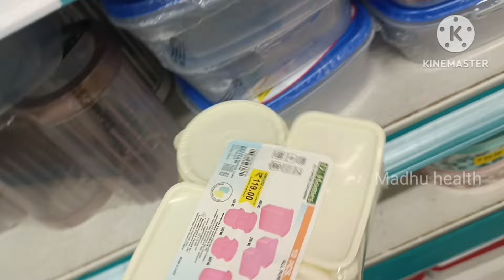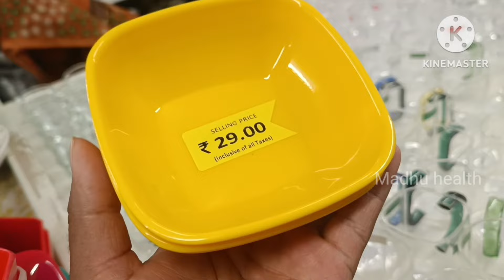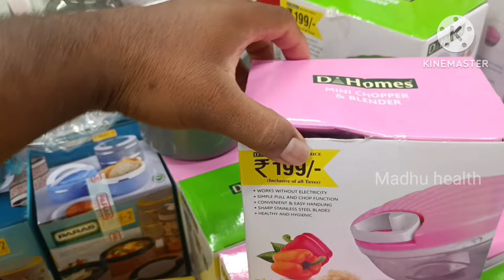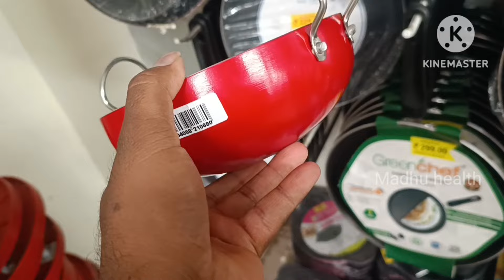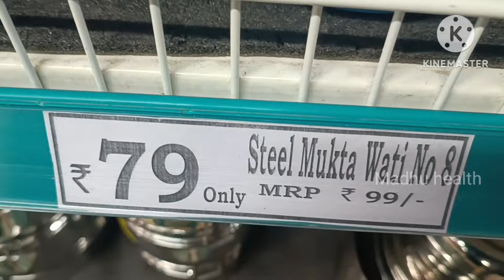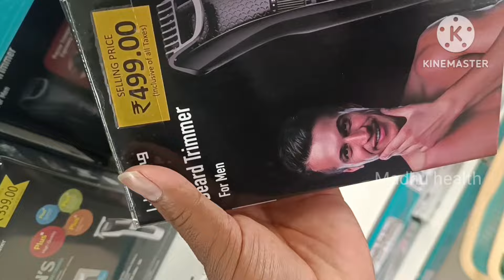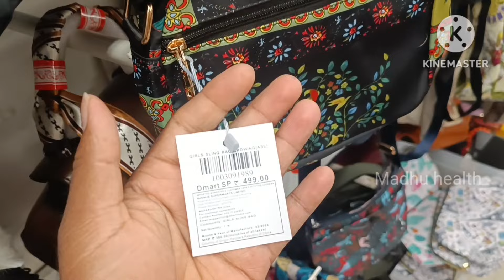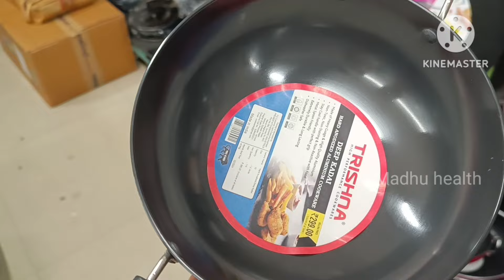Dmart latest offers upto 80% off, new variety & kitchenware, gadgets, cookware dmart...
Address
Dmart

Shaikpet Rd, Al-Hamra Colony, Dunks, Toli Chowki, Hyderabad, Telangana 500008